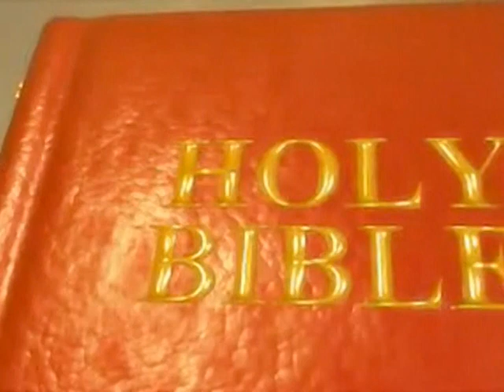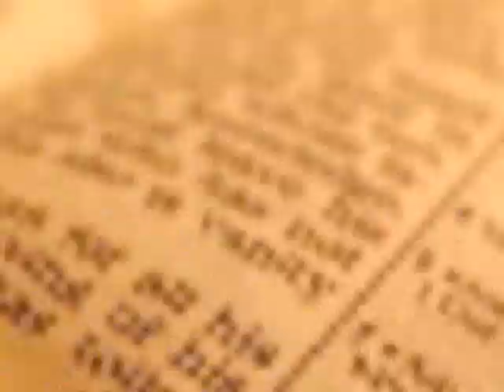frlamujayaraju /kapariswaram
christian songs